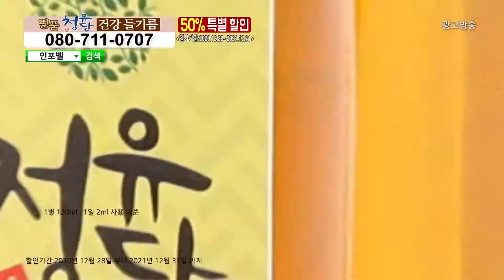청유담 건강 들기름_인포벨홈쇼핑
아래 링크를 클릭하시면  청유담 건강 들기름을 저렴하게 구매하실 수 있습니다.